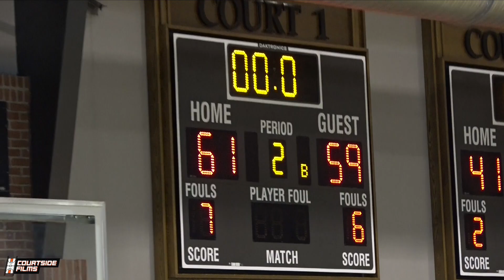Tamin Lipsey BEST PG IN THE MIDWEST?!? 5-Star Guard in the Class of 2022!